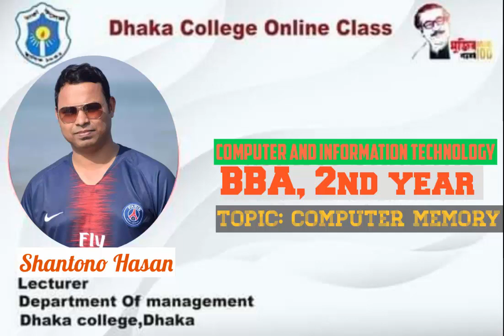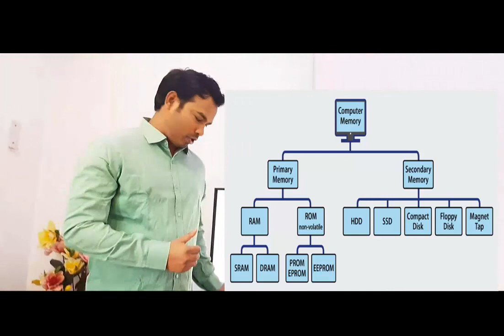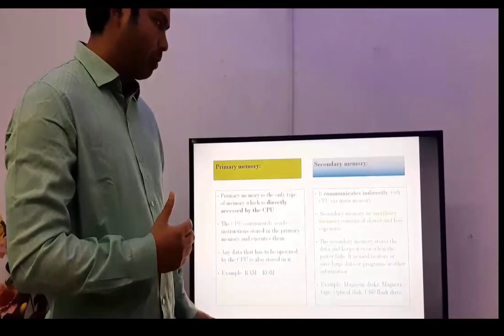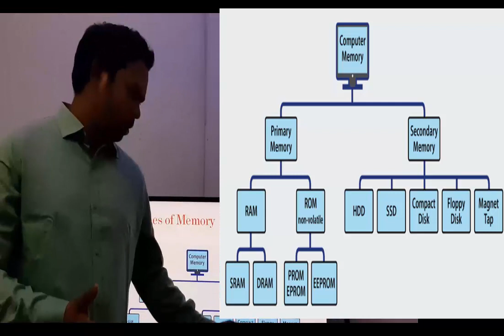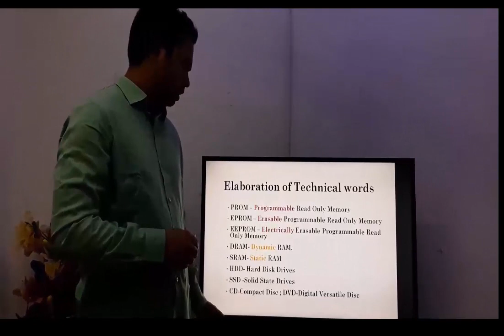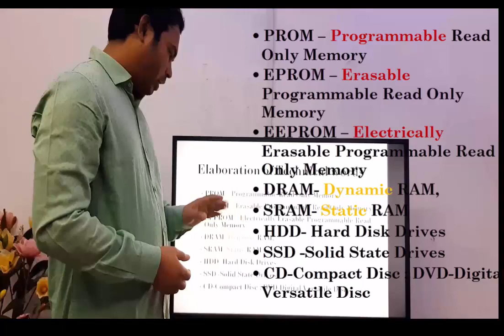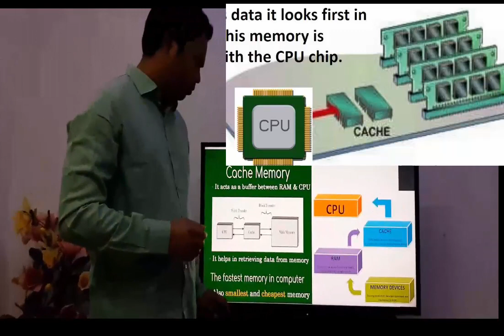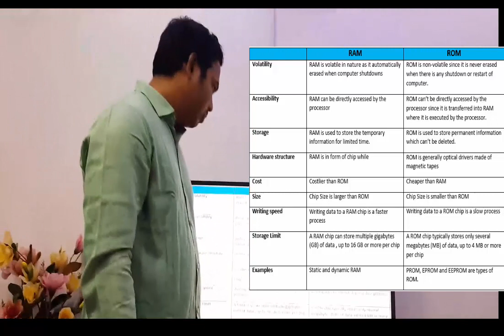Computer Memory and it's Classification ll BBA 2nd Year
Computer & Information Technology ll Primary and Secondary memory ll by Shantono Hasan